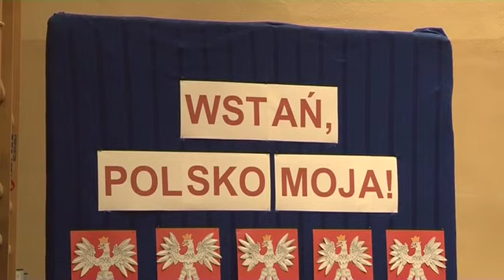Patriotyczny występ w ostrowieckiej Szkole Podstawowej nr 1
Uczniowie Szkoły Podstawowej nr 1 z okazji Święta Niepodległości zorganizowali koncert dla rodziców i mieszkańców osiedla. Uczniowie do występu długo się przygotowywali, zdobywali też informacje na temat drogi Polski do wolności.